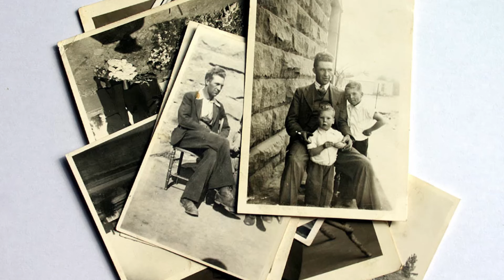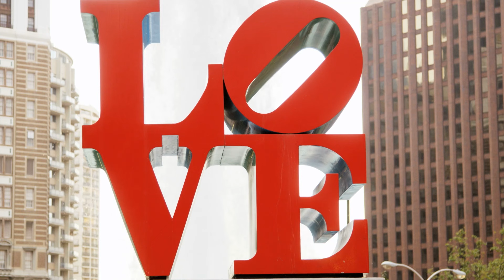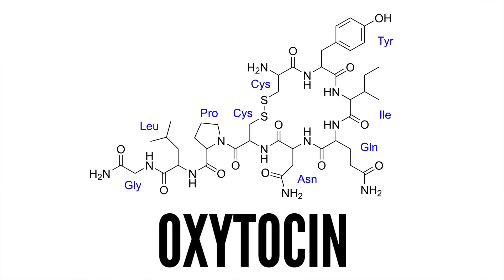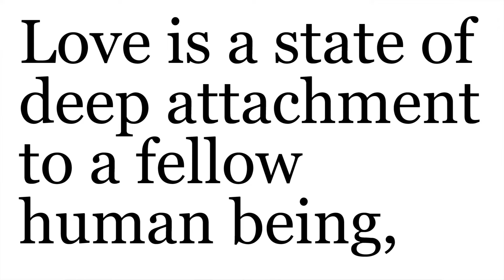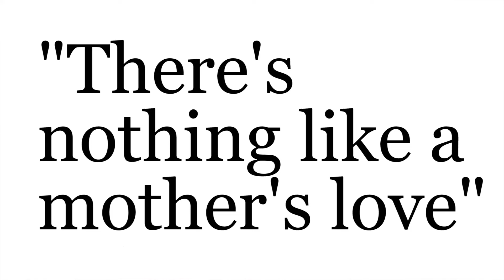What Is Love?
What Is Love?: Everybody loves. Every single person at some point has that small moment of bliss that changes the rest of their life. And we’re not the only ones, even animals have fully monogamous relationships. But what exactly is love? Let’s finally answer the question that’s perplexed scientists for generations.